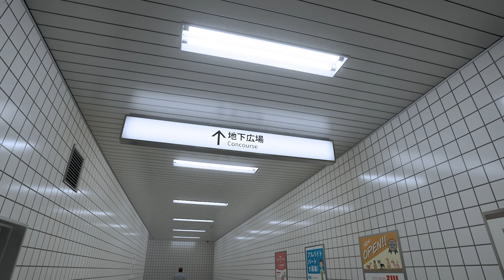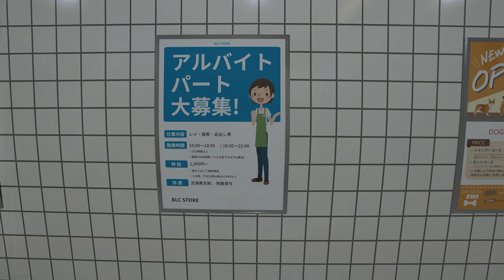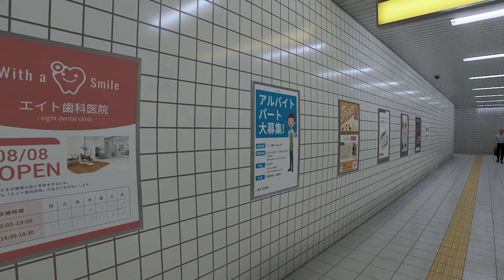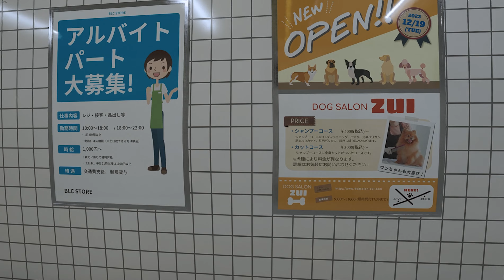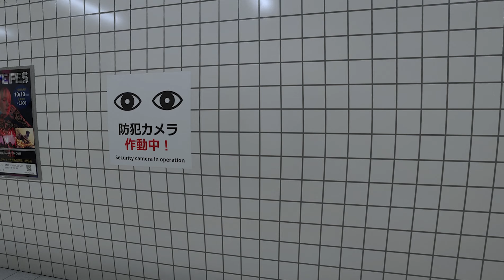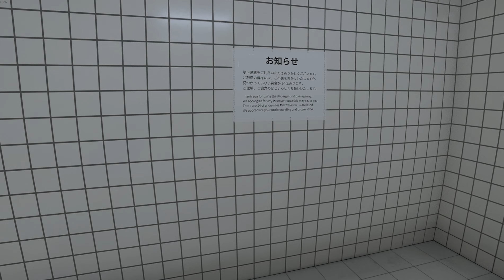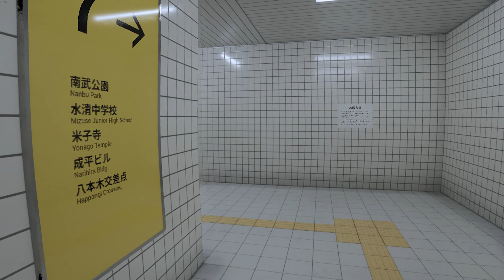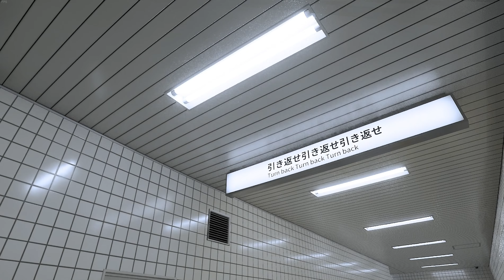I Feel Like I'm Being Watched | Exit 8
Will I ever escape to exit 8?